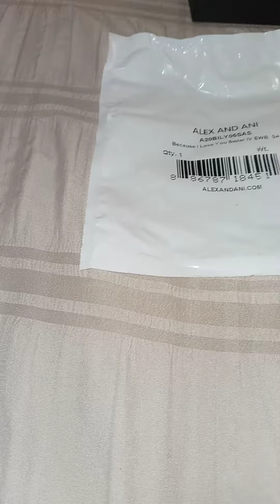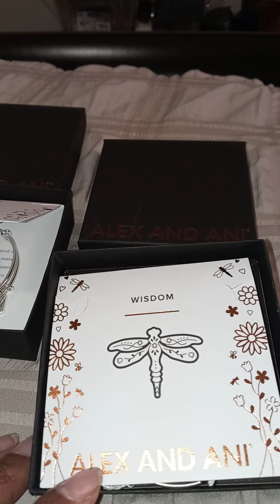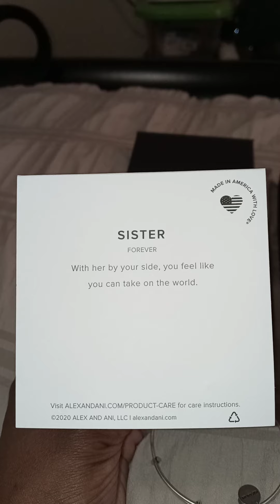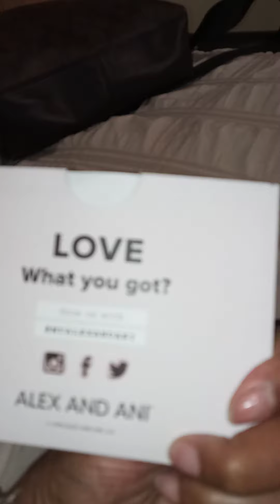Alex and Ani jewelry review 😍😍